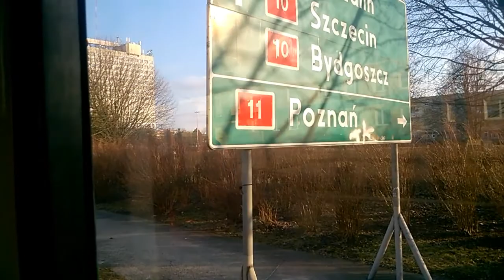Jelcz 120M #365 | FPS Tczew S4-95 | WSK Mielec SWT 11/300/1 | MZK Piła | 10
Mały duży przerywnik z Piły dla filmów z Poznania